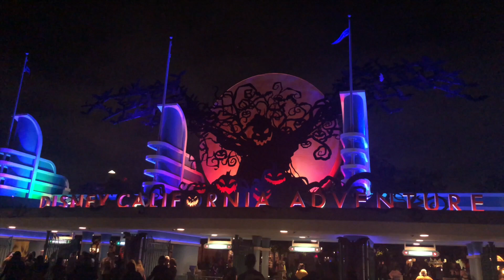Halloween Time at the Disneyland Resort - Sundays with DAPs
Mr. DAPs shares some Halloween Time favorites from the Disneyland Resort on the first weekend of Halloween Time at the Disneyland Resort.